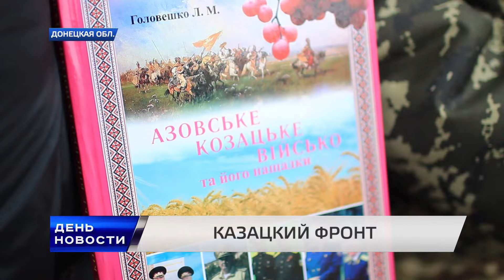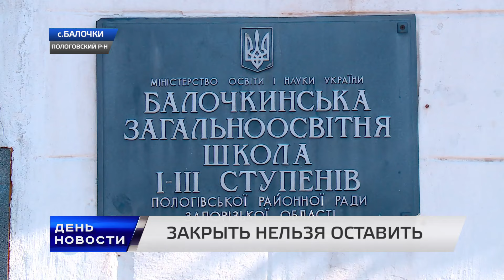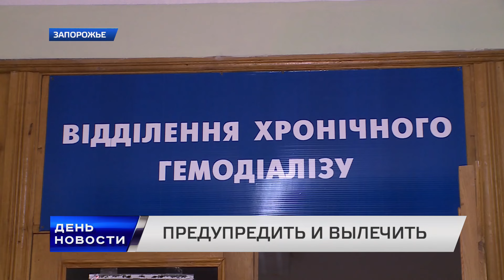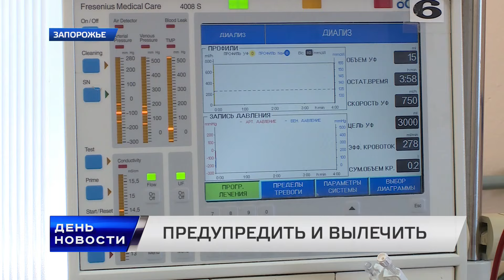День. Новости TV5. Выпуск 15-00 за 11.03.2016